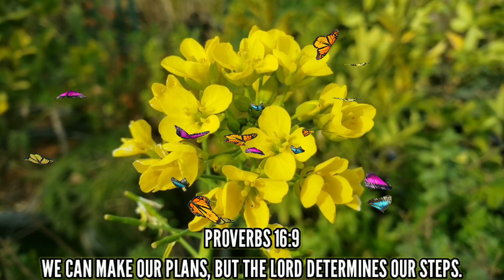GOD WAY ... OR YOUR WAY?...